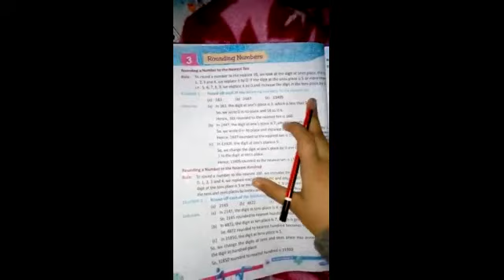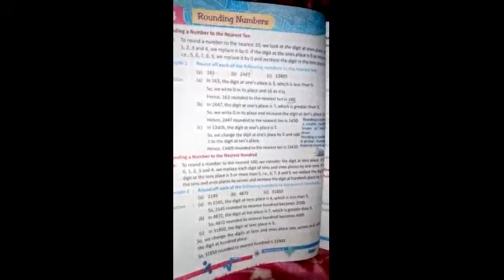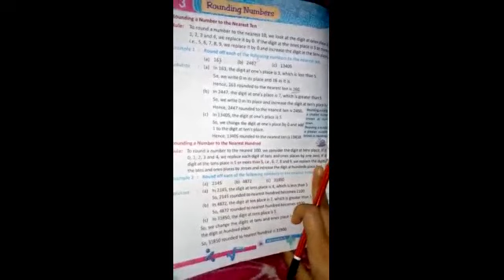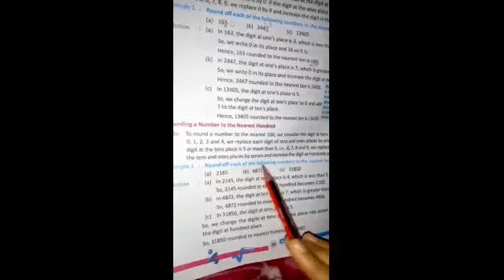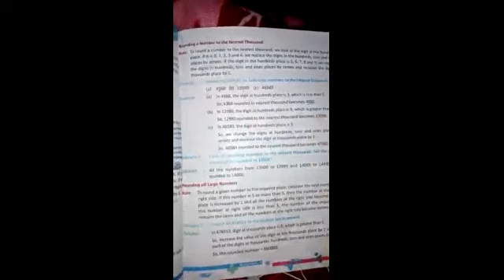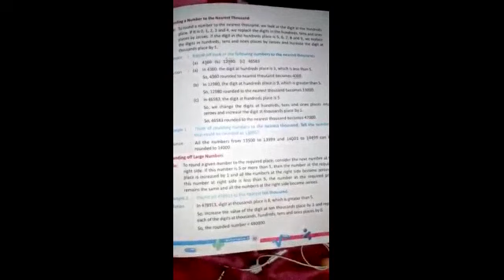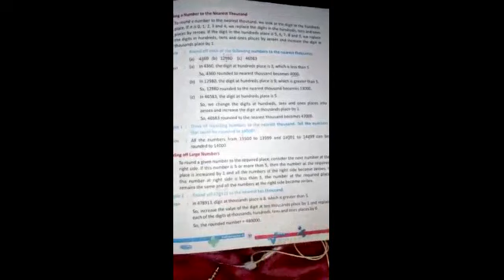2.12.2020 - Class5 - Maths - APS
Class5 maths Worksheet